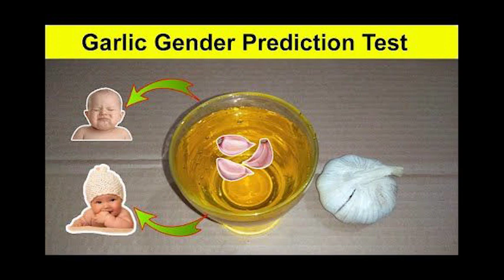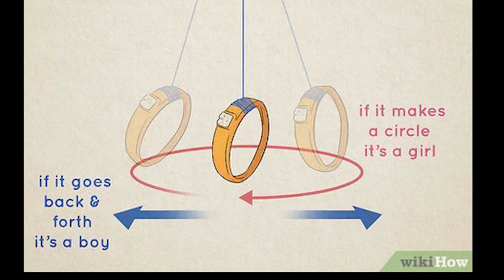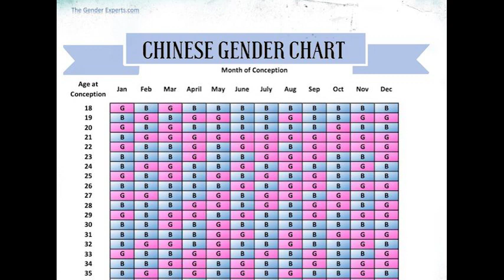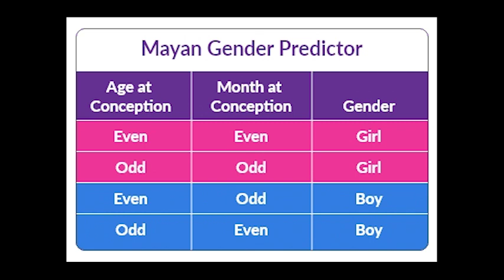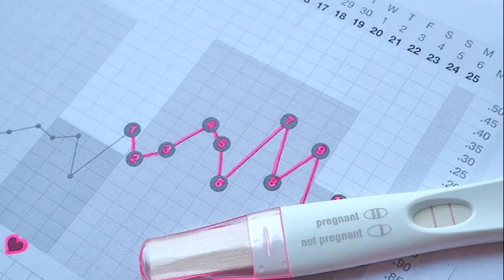Baby Gender Prediction in Tamil||pregnancy symptoms in Tamil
in this video i explained about Gender Prediction During Preganancy in tamil.